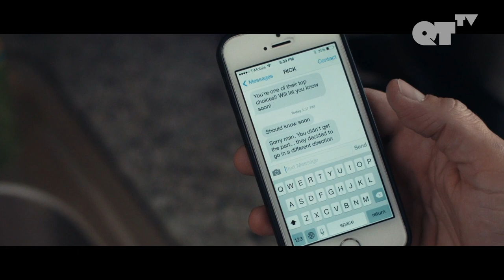Gay Actor Struggles W/ Everything, Especially His Dating Life | Gay Romance | Like You Mean It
Gay Actor Struggles W/ Everything, Especially His Dating Life | Like You Mean It P. 2

ABOUT "LIKE YOU MEAN IT":
When Mark commits to falling back in love with Jonah, he is forced to look at himself with unprecedented courage and honesty.

AWARDS:
Cinema Diverse, US - Winner Festival Favorite Feature Film
TLA Gaybies - Nominee Best Supporting Actor in a Gay Role

CAST:
Philipp Karner
Denver Milord
Andrew Dits

DIRECTED BY:
Philipp Karner